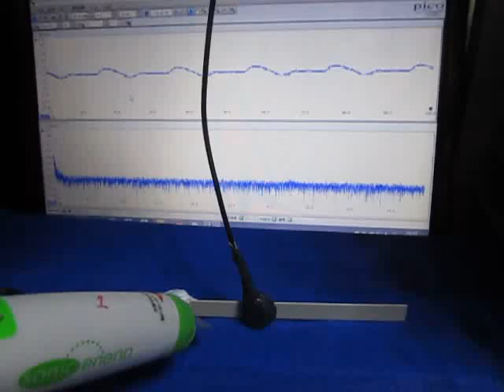超音波実験 （超音波システム研究所 ultrasonic-labo）